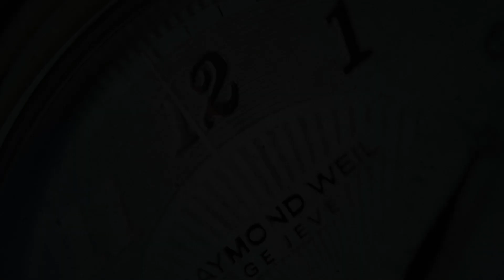Helm Komodo White (Pre-owned)